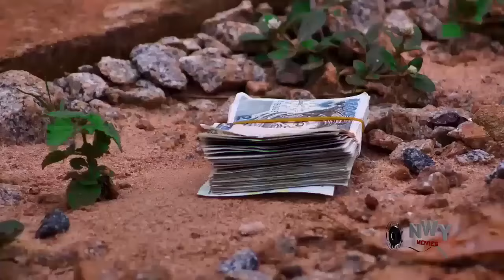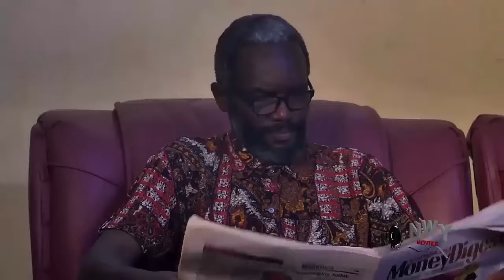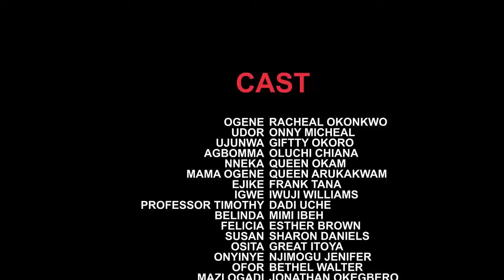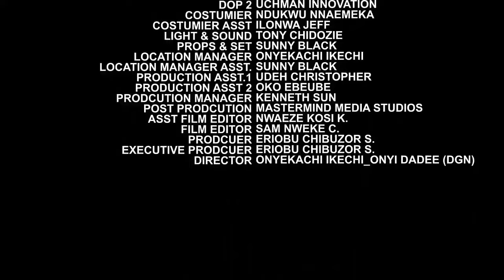Out Of Many Maidens That Came For A Dancing Competition To Welcome The Prince He Chose The Orphan